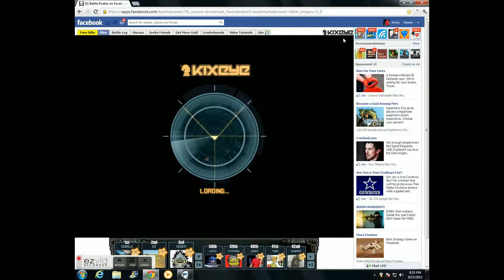Whitey Smashing Tommo